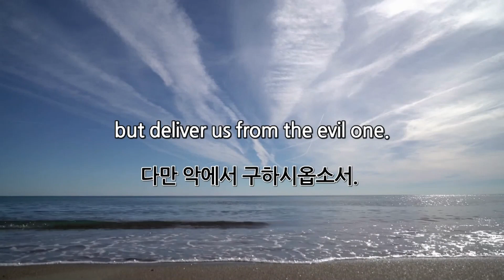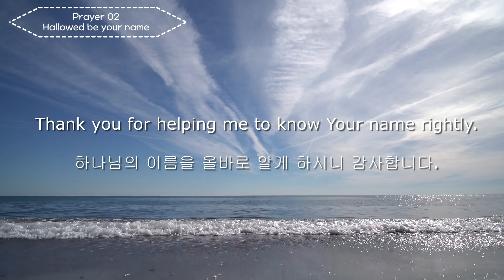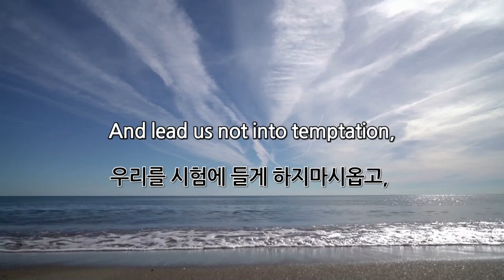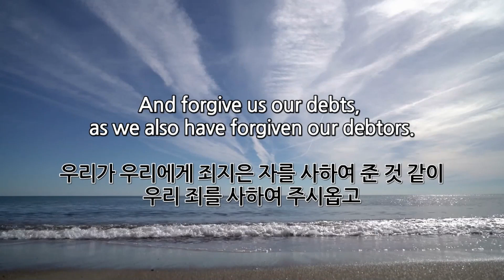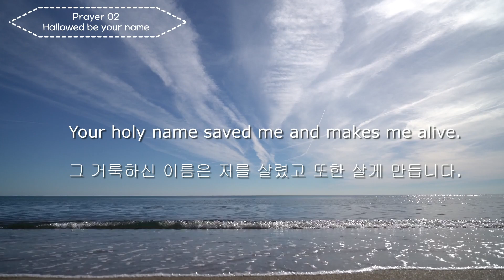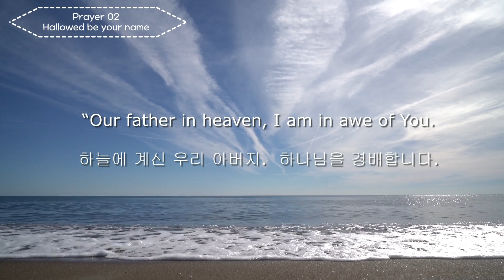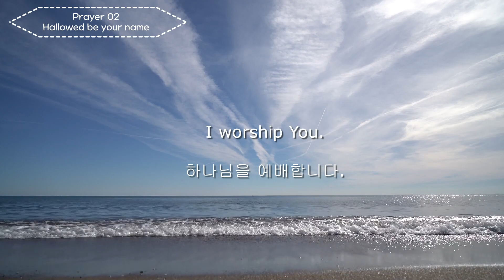[W02기도]영어기도챌린지/주기도문으로기도하기/ Hallowed be your name 기도/ Praying with Lord's prayer / English prayers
영어기도챌린지 1학기가 시작되었습니다.
1학기는 주기도문으로 기도하기 입니다. '주기도문으로걸어가기'
둘째주-Hallowed be your name 기도문입니다
여러분은 평소 주기도문을 어떻게 활용하고 있나요?
교회에서 모임을 한 후 마침기도로 활용을 하고 있지는 않나요?
주기도문에 대해 깊이 묵상 해 본적 있나요?
주기도문으로 기도를 해본적이 있나요?
여러분이 주기도문을 제대로 알고 기도하게 된다면 그동안의 기도와는 완전히 다른 기도를 맛볼 수 있게 됩니다.

❤️이런분들께 추천합니다
-하루를 기도로 시작해 기도로 마무리 하고 싶은 분
-혼자 규칙적으로 기도하는 것이 힘드신 분
-다 함께 기도함으로 시너지를 얻고 싶으신 분
-기도를 어떻게 해야할지 모르겠다는 분
-선교의 비전이 있거나 영어기도를 배워 보고 싶다는 분
-영어를 일상에서 배우고 싶은 분
-기독교 영어에 관심이 있는 분
-기도의 능력을 체험 하고픈 분
-너무 바쁘거나 너무 힘들거나 어려움이 있는 분
-영어흘려듣기로 자연스레 말씀과 영어에 노출되고 싶은 분

아래 링크에서 소통할 수 있습니다.
❤️link.inpock.co.kr/himy

00:00 intro
0:13 Lord's prayer
0:40 Prayer
3:12 replay 1
6:15 replay 2